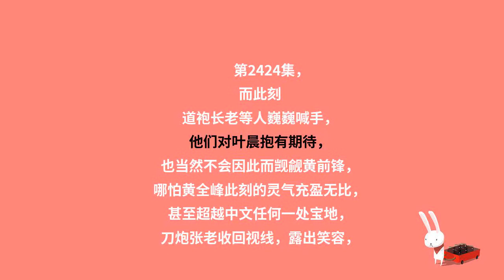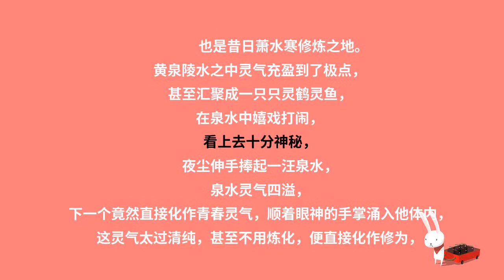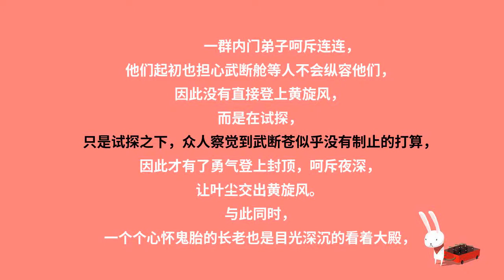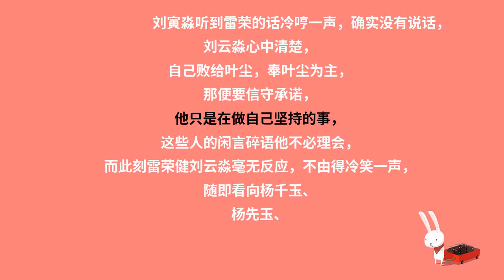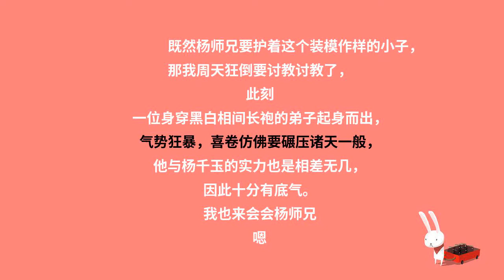第2424集 气势爆发